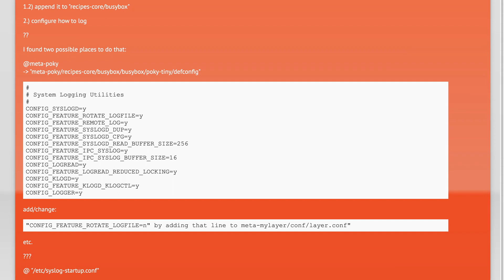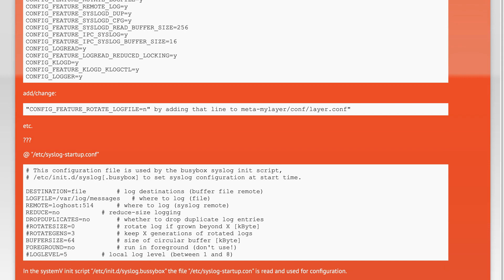How to setup syslog in yocto?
linux: How to setup syslog in yocto?

Related to: linux, syslog, yocto, bitbake